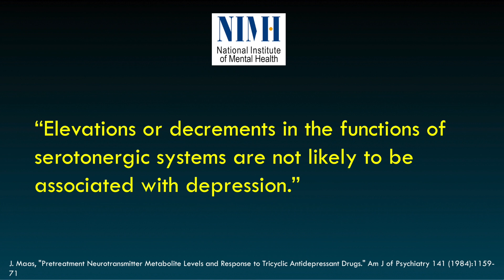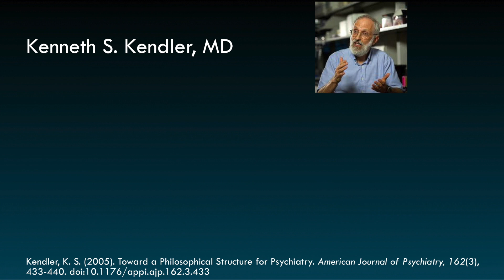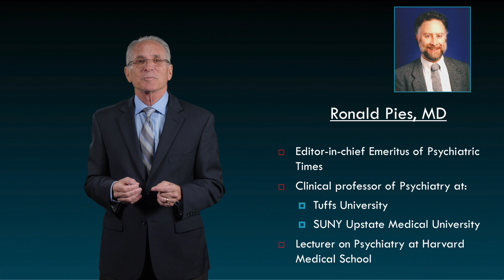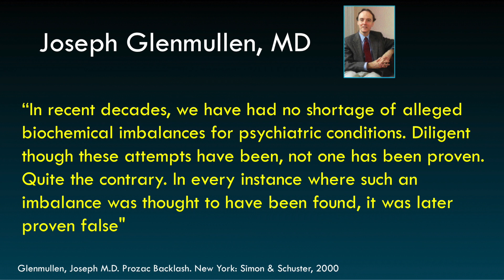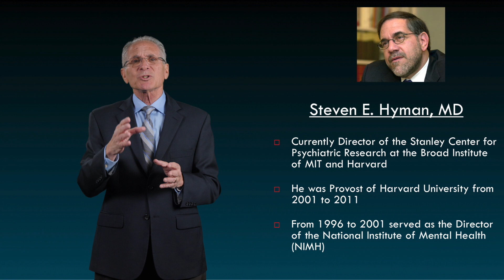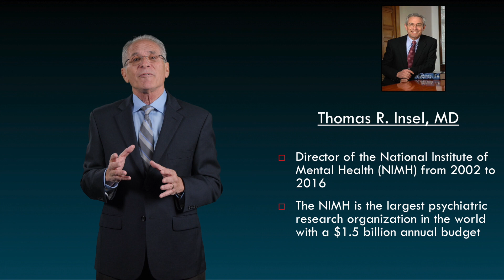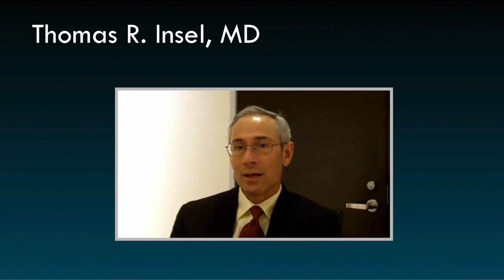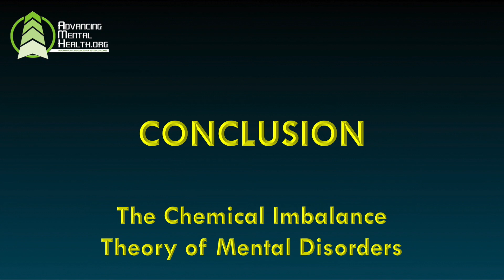The Chemical Imbalance Theory of Mental Disorders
A detailed look at the chemical imbalance theory of mental disorders including the theory's history and the scientific findings about it.  See what some of the todays leading psychiatric researchers say about the chemical imbalance theory.